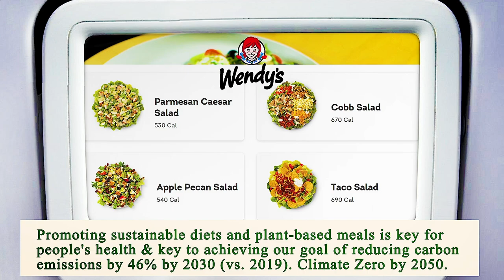Nearest Restaurants to Me Manhattan 10028 NY, New York County, New York, United States